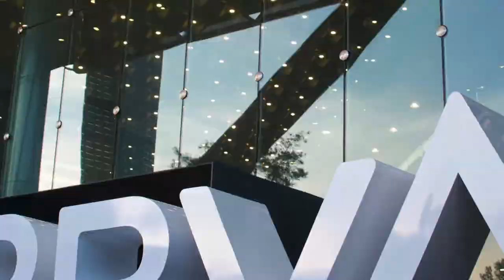Podcast 23 Sportsnomics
Las intenciones de la FIFA de incrementar el número de equipos en el Mundial Femenil luego del éxito en Francia 2019, BBVA y su alianza con la Liga MX, los planes de expansión de la MLB y más. Entérate de lo más relevante del mundo de deporte con nuestro Podcast Sportsnomics. Dale